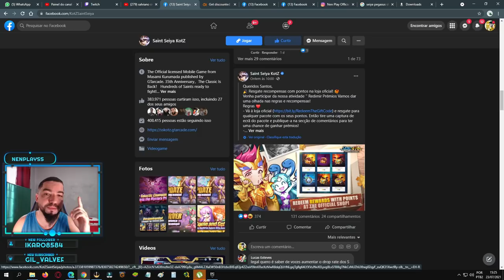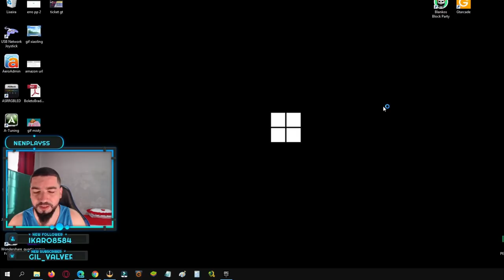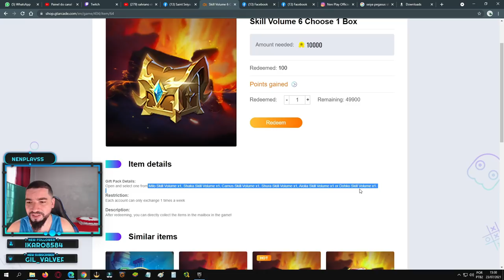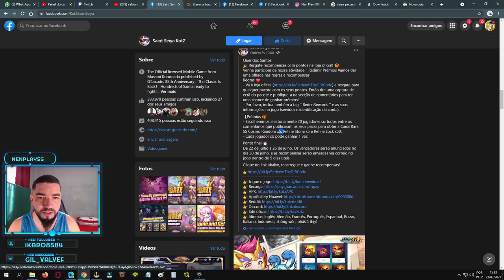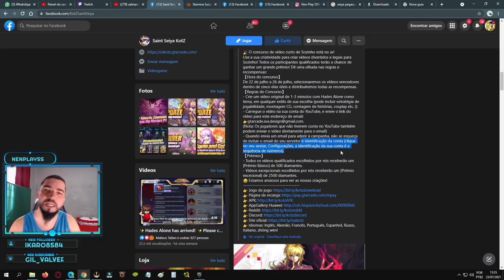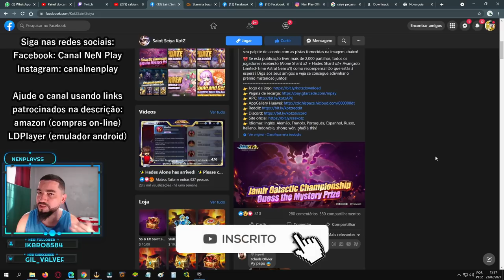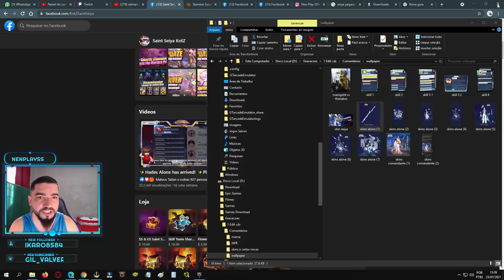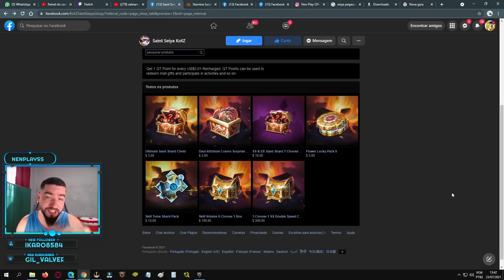Ganhe 500-2500 Diamantes. Novas Lojas F2P e P2W e Novas Skins - Saint Seiya Awakening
Confira alguns eventos anunciados em saint seiya awakening, fora do game em seu site e sua rede social.